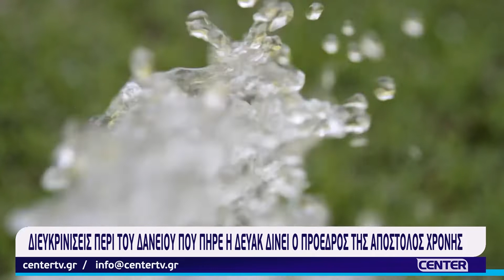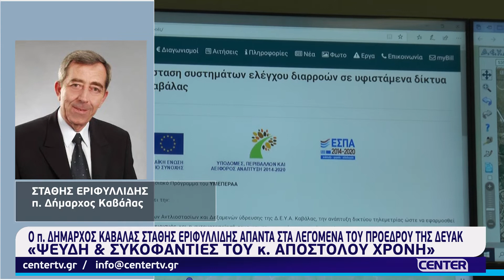Ο π. Δήμαρχος Καβάλας Στάθης Εριφιλλίδης απαντά στα λεγόμενα του προέδρου της ΔΕΥΑΚ